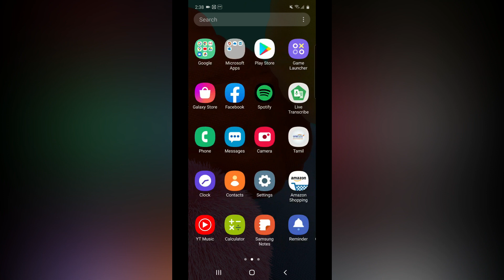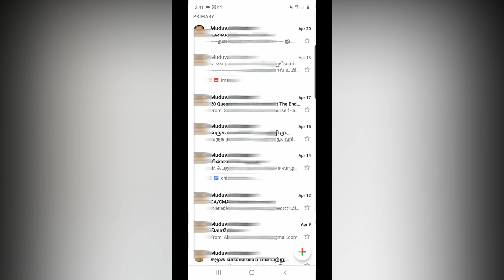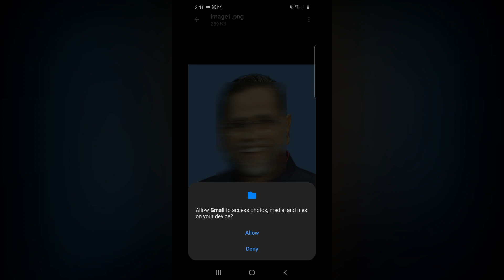இப்படி ஒன்னு இருக்கு தெரியாம போச்சே - How To Save Gmail Attachment Files on Mobile in Tamil